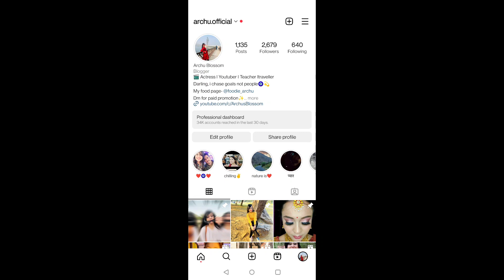कछुए ही कछुए ll रायपुर के पास इस गांव में बहुत सारे सारे कछुए ll Archu Blossom ll